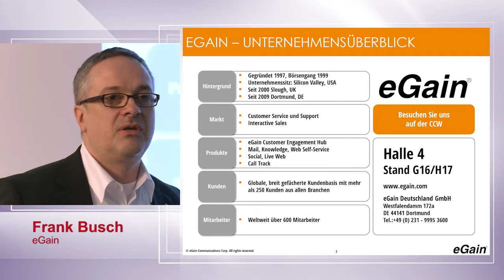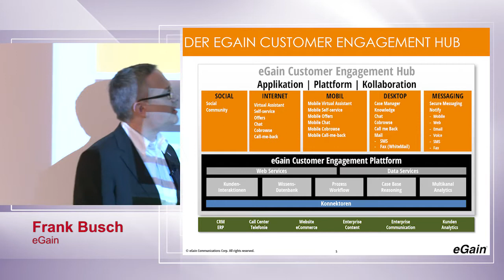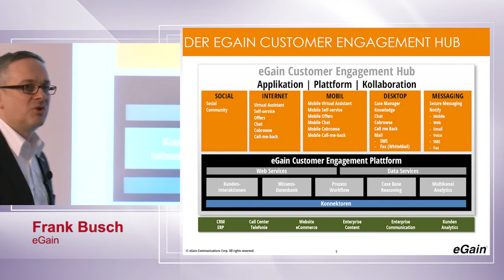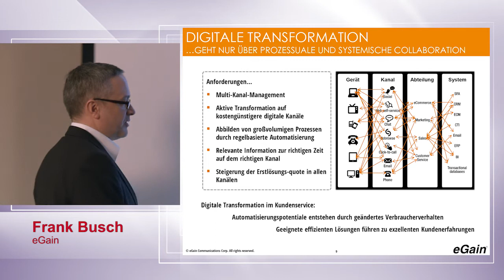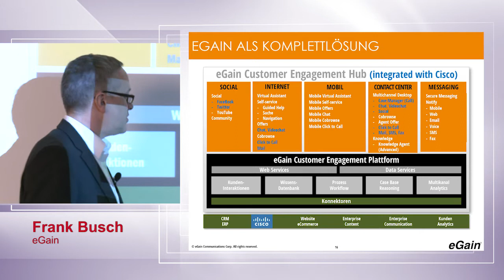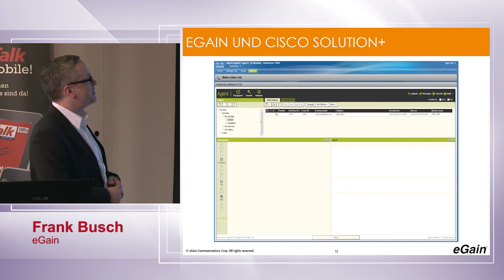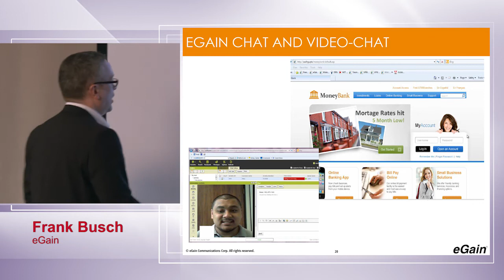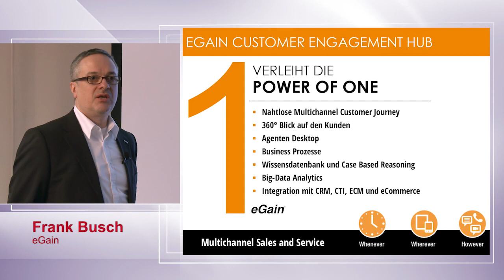Live Präsentation: Die eGain Komplettlösung für Contact Center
Frank Busch, PreSales Consultant bei eGain Deutschland, stellt in einer Live-Präsentation während der CCW in Berlin die eGain Komplettlösung vor.